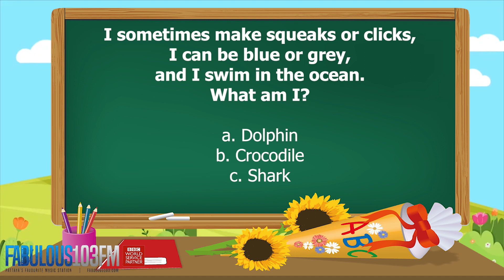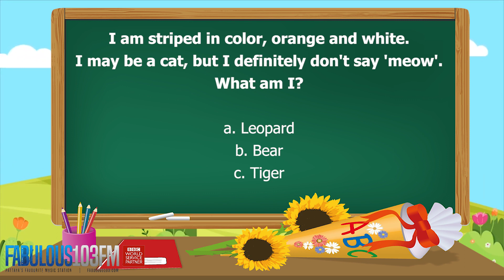KIDS QUIZ Fun daily quiz for children (6 January 2023) Fabulous 103 Pattaya Ep.443